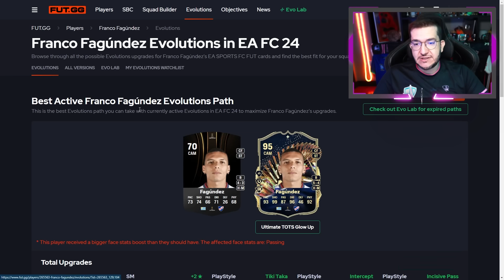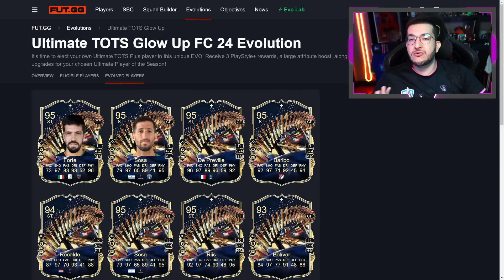FC 24 | 🔥Essa evolução é OBRIGAÇÃO || LINKER